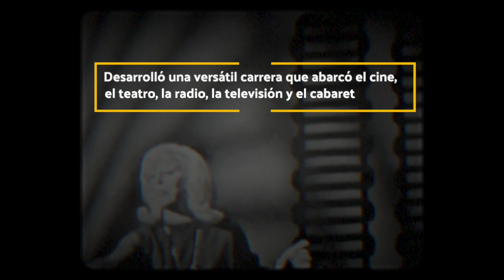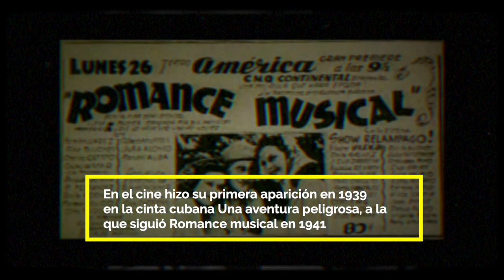Muere a los 97 años 'la vedette de Cuba' Rosita Fornet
Era considerada una de las figuras más polifacéticas del mundo del espectáculo cubano.